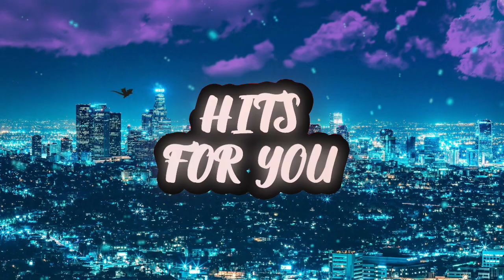Defqwop - Heart Afire feat Strix - [HFY]